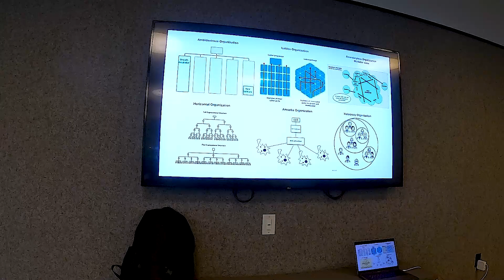Mis socios me reemplazan por alguien mejor | Carlos Muñoz